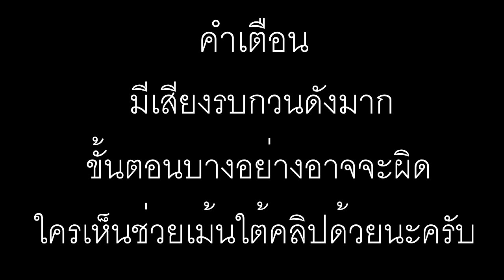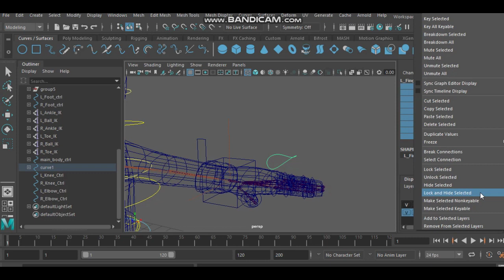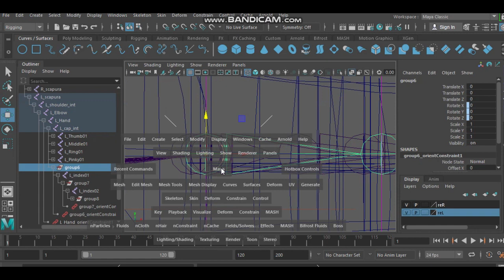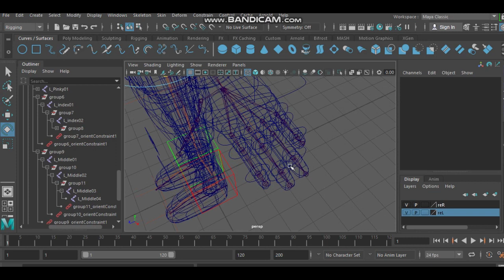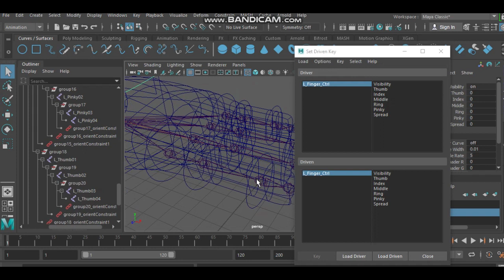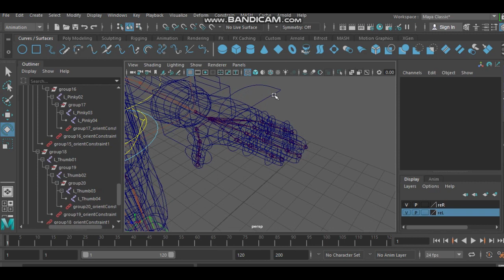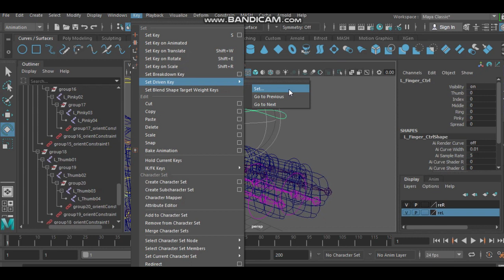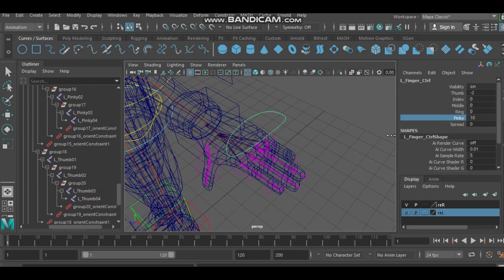Maya2018 วิธีทำให้กระดูกนิ้วขยับ Set Driven Key 2/2 - มายาแสนสนุก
แนะนำคลิปน่าสนใจ

อยากให้ผมพับอะไรเม้นบอกได้เลยนะครับ

อยากให้ผมวาดการ์ตูนจากเรื่องอะไร คอมเม้นบอกได้นะครับ

ลิงค์กลุ่มเกม pixel painter ที่ผมสร้าง